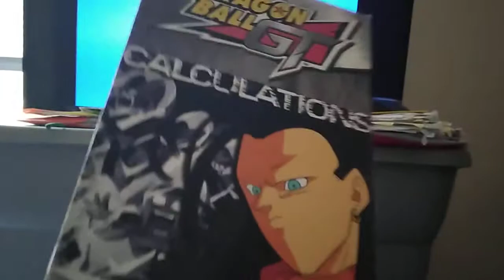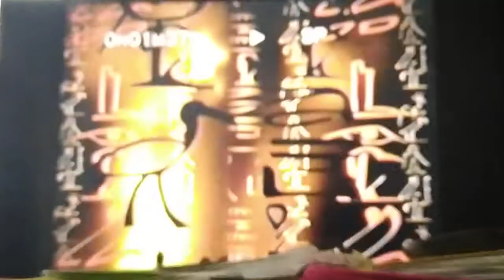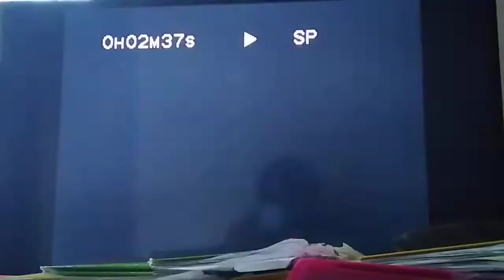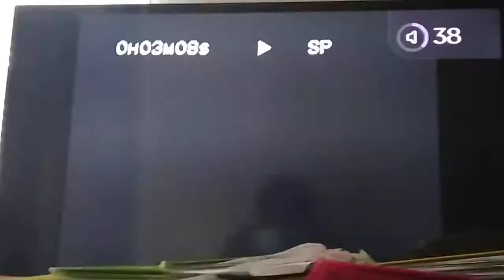Opening To DragonballGt Super Android 17(edited)2003 vhs(ENJOY GUYS)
opening previews here's the order
1. FBI WARNING SCREEN ⚠️
2. funimation productions Logo
3. Dragonballgt evolution and revolution volumes trailer previews
4. yu yu hakusho trailer
5. yugioh mystery duelist vhs/dvd trailer preview
6. teenage mutant ninja turtles notes from the underground Saga vhs/dvd trailer previews
7. Z Store commercial ad vhs/dvd
8. funimation productions Logo
that's all.
enjoy the video guys I hope you guys enjoy the video guys and dragonballz belongs to AKIRA TORIYAMA and dragonball dragonballz dragonballgt dbzkai dragonballsuper and everything else etc dragonball related belongs to AKIRA TORIYAMA HIMSELF
and can I please record the openings too 🙏😢😫😔 I try to upload the intro but then it says copyright claim like I always put I don't own it or none of it and please don't take my YouTube channel down please